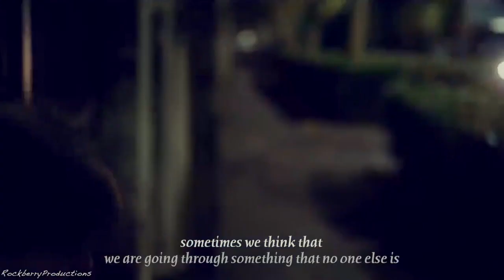skam (+remakes) | love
Hi everyone!

Hope you are all well! This is a crazy time.

With recent events I've had more time to vid and I had wanted to make a SKAM (+ remakes) video using this song for a long time now, so I started this yesterday and finished it today...

I really love this show and I love the remakes so so much. It is such an amazing show and I wanted to vid all my fav couples but also friendships since it is one of the things I love the most. This show has literally changed my life, I really do view so many things differently after watching it and now more than ever I believe in the following: "We live in a society because we need each other. People need people." Keep this in mind while you are in quarantine, and if you haven't watched SKAM (and/or some of the remakes) this is the perfect time to do so!